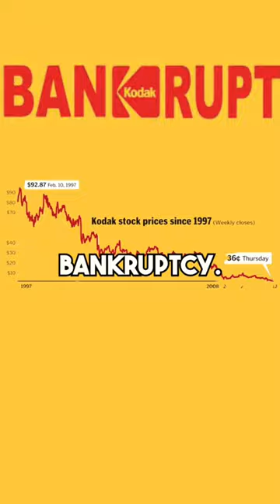How KODAK got lost🥲